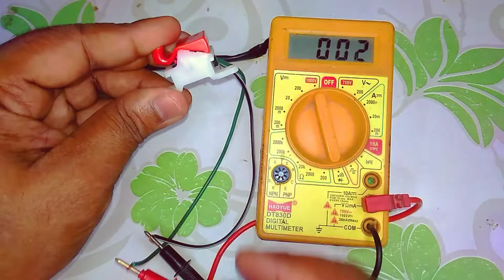अब Bike fog light switch repair करना सीखें ! Fog Light Switch Repair ! LED fog lights switch connect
bike fog light switch repair
bike fog lights switch off
bike fog lights connection
bike fog lights switch repair karna sikhe
how to repair bike fog light switch
switch repair
switch connection
how to repair switch
fog light switch repair
how to repair fog light switcbh
fog light switch repair in hindi
switch component
switch repair karne ka aasan tarika
fog light wiring
fog light wiring harness